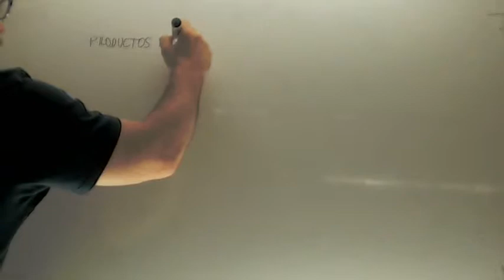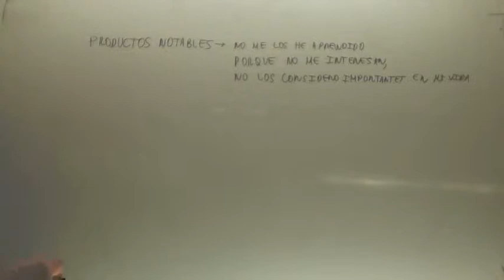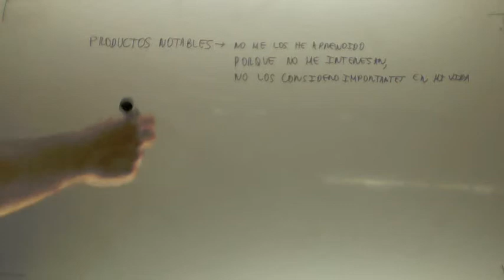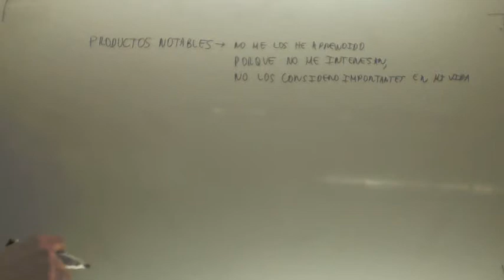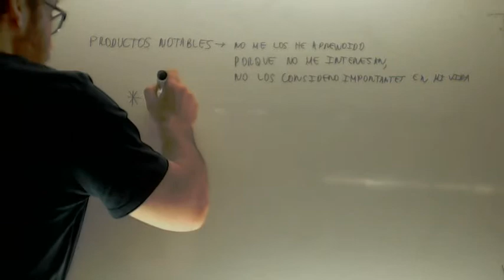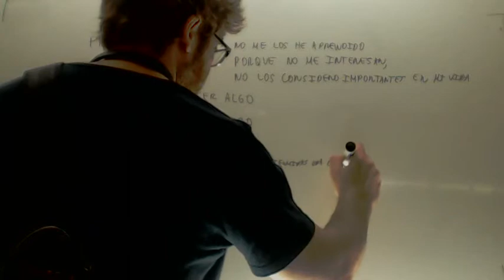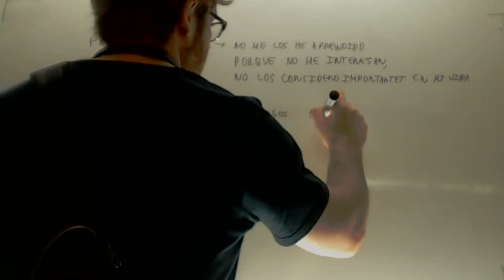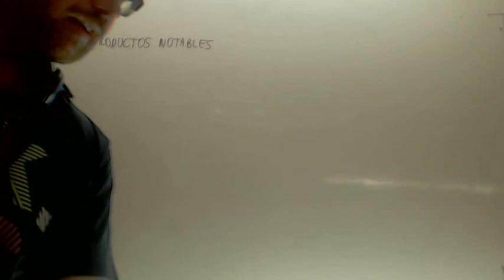El interés es más importante que la inteligencia Academia Usero Estepona